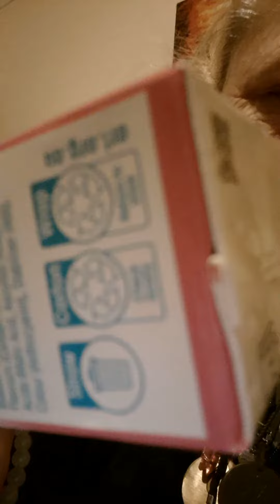food - panini ❤️drink ❤️ hi❤️good morning ❤️